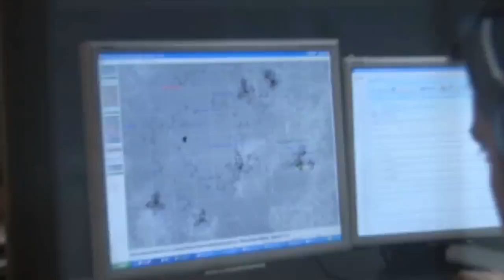GoldenEye 007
Diario degli sviluppatori